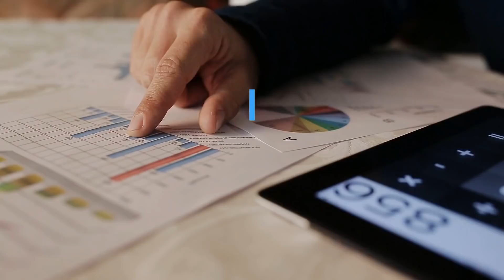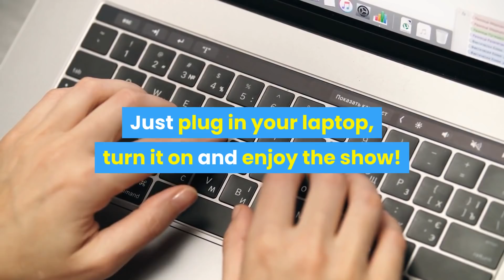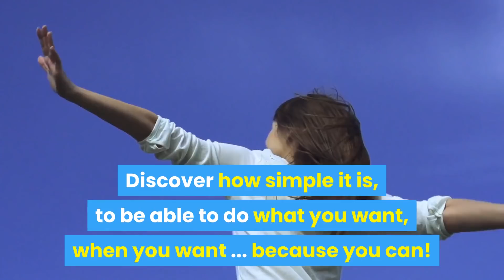Click Seminars Live Online Summit 2020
Click Seminars 6 - 12 June 2020. Register for Free -